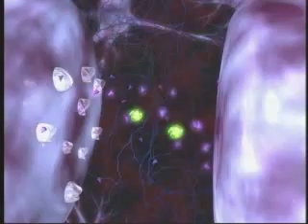A Drug Called Pornography, Part 4/7. Understanding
Pornography addiction is a health hazard that western culture is only just starting to recognize. This program demystifies the  ... all » misconceptions that pornography is harmless and is based on the latest scientific facts. Interviews with sociologists, psychologists, scientists and law enforcement officials detail the negative side effects of pornography consumption. This program is guaranteed to help you or your loved one take the first step to understanding, discussing and addressing this secret problem of pornography addiction. DVD Available 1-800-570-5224